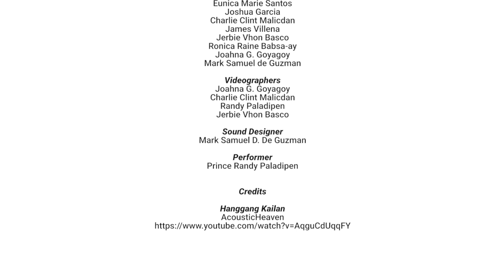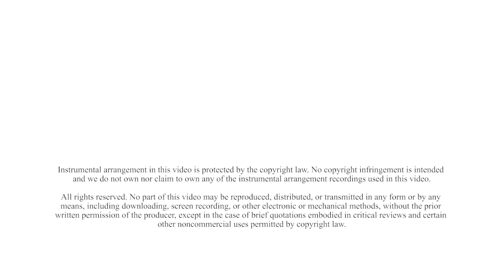AGSHAN ENTERTAINMENT | Hanggang Kailan by Orange and Lemons (Cover)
DevCom Agshan Media | Agshan TV | Agshan Entertainment

Hanggang Kailan by Orange and Lemons (Cover)
Performed by Prince Randy Paladipen
Backing Track by: AcousticHeaven